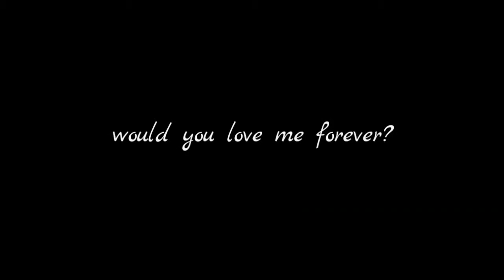⭐Littlest pet shop: Never Ending Rain (NEW TRAILER)⭐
PLEASE NOTE***
           This is the new trailer.It says it will air in April but I am moving it to March. I just didn't have time to put that in the video.

MUSIC** At rest, The descents

This series is rated PG-13. It deals with some situations not meant for young children. Thank you.